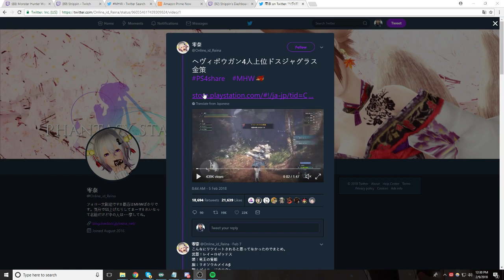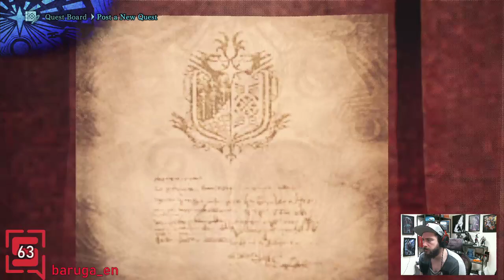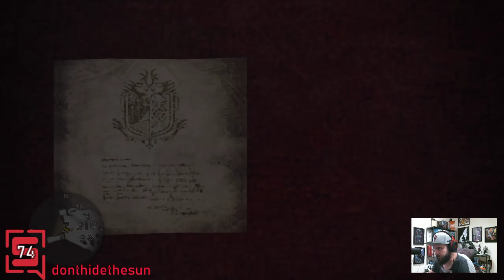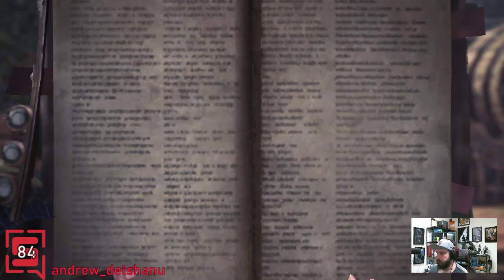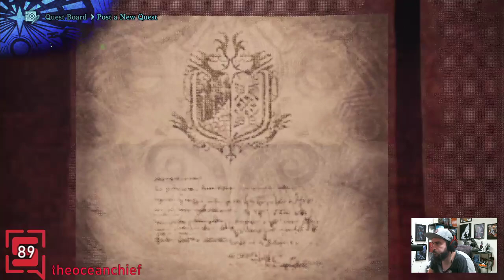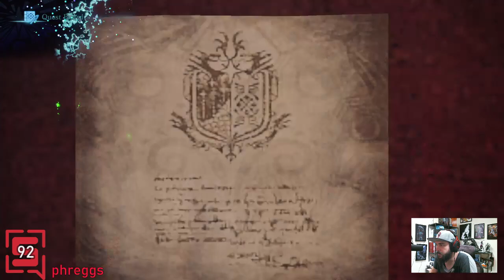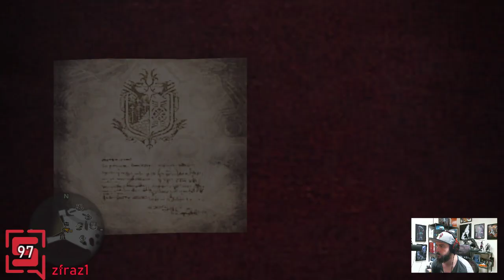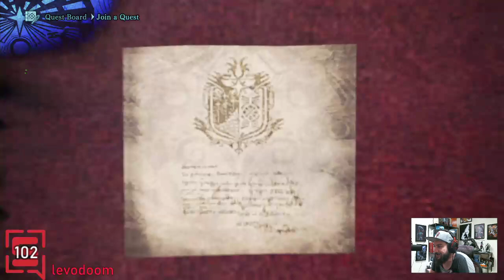HR 84 - Monster Hunter World - Stream VOD #13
This stream happened on 9th February 2018

Be sure to follow me on the socials!

I livestream most days over on Twitch! You can follow me there and get notified when I am live :)